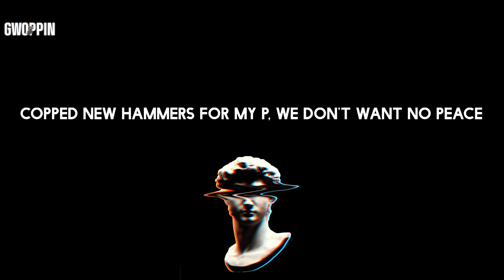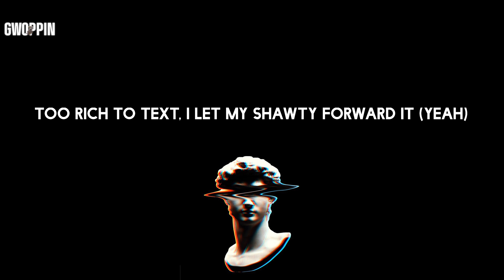Gunna - pushin P (feat. Young Thug) (Lyrics)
Lyrics: Gunna - pushin P (feat. Young Thug)

Lyrics:
(Wheezy outta here)
Pushin' P